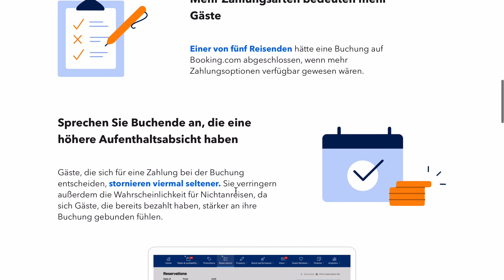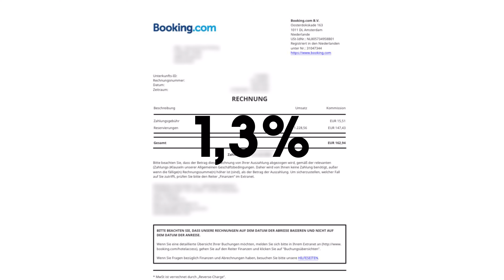🇩🇪 Lohnt sich Payments by Booking.com?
Lohnt sich das Program "Zahlungen über Booking.com"? Darum geht es in diesem Video.

Wenn dir unser Kanal gefällt, würden wir uns sehr über ein Abo freuen! 👍 😉

Über Fewolino:

Agnes (exZalando) & Jacek (exBooking) helfen Vermietern 4-5 stellige Provisionen in der Ferien- und Kurzzeitvermietung einzusparen, eine starke Brand (Marke) online aufzubauen und unabhängiger von großen Buchungsportalen zu werden.

Dabei unterstützen wir unsere Kunden als Dienstleister (Web Design done4u) und diejenigen, die gerne selber umsetzen wollen, mit Coachings und Trainingsprogrammen rund um das Thema FEWO-Marketing.

grow your FEWO 🌱